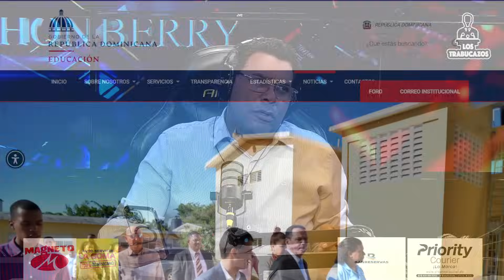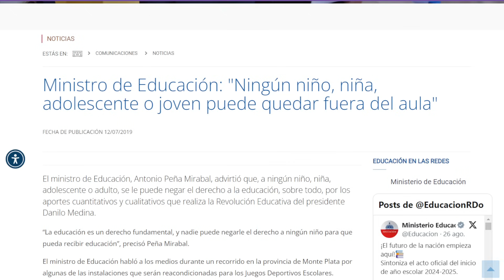EDUCACIÓN MIENTE AÑO ESCOLAR TAMBALEA EN EL PAIS , PADRES PLANTEAN ENCENDIDO DE VELAS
PENDIENTE, VIDEOS TODOS LOS DÍAS HORARIO 7:OO PM